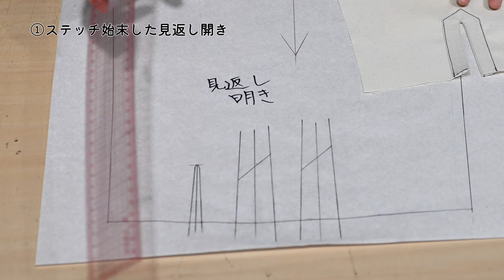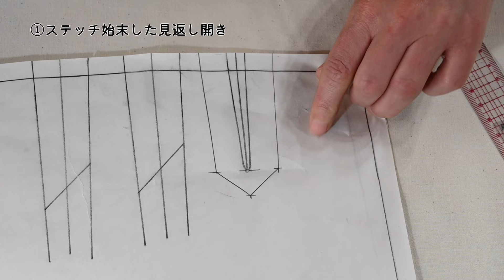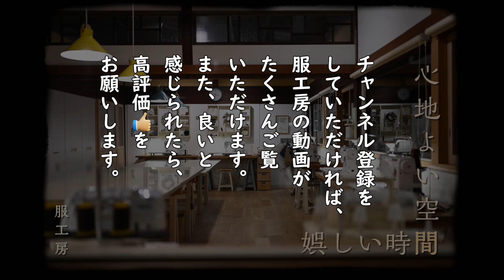【洋裁教室23】袖口の作り方（見返し開き/2パターン）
服工房（洋裁教室）のおすそわけ動画です。今回は、いろいろな袖口の開きのうち、見返し開きの作り方をご紹介します。見返し開きはステッチ始末とロック始末の２パターンでやってみました。どうぞ、洋裁の参考になさってください。